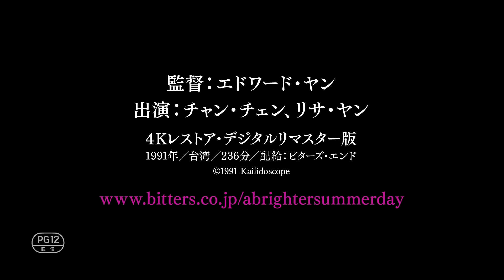『クー嶺街少年殺人事件』予告編 ビデックスJPで配信中！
『クー嶺街少年殺人事件』はビデックスJPで配信中！

■あらすじ
１９６０年代初頭の台北。夜間中学に通う小四（シャオスー）は不良グループ”小公園”に属する王茂たちとつるんでいた。小四はある日、小明という少女と知り合い、淡い恋心を描く。小明は小公園のボス、ハニーの女だった。姿を消していたハニーが突然戻ってきたことでグループ同士の対立は激しさを増し、小四たちを巻き込んでいく。